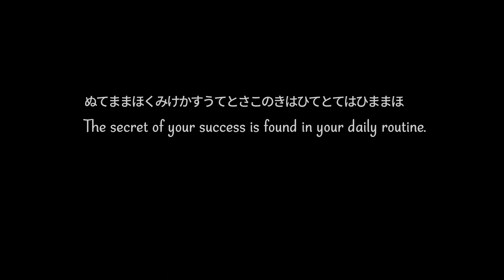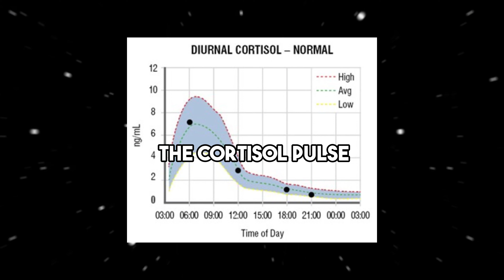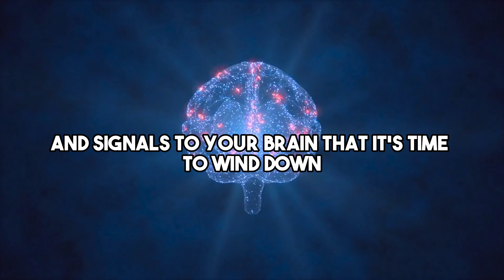Ayanokoji's Ultimate Daily Routine: Live Like a Prodigy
Discover the secrets behind Ayanokoji Kiyotaka's perfect daily routine from Classroom of the Elite! Learn how to optimize your day with his proven methods for maximum productivity and success. From morning sunlight to hydration and exercise, we break down each step for you to follow.